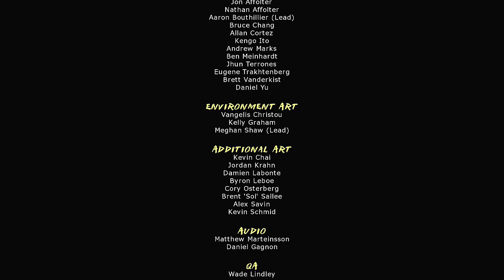Mark Of The Ninja END تختيم لعبه مارك اوف ذا نينجا الاخيره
ان شاء الله المقطع عجبكم واكون شاكر لك اكثر لو تحطه في المفضله
رابط البث